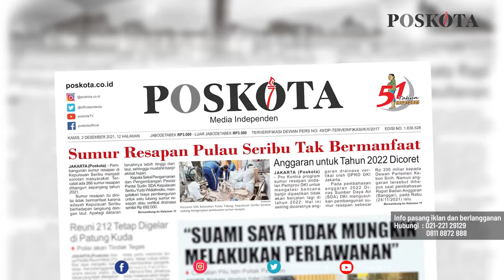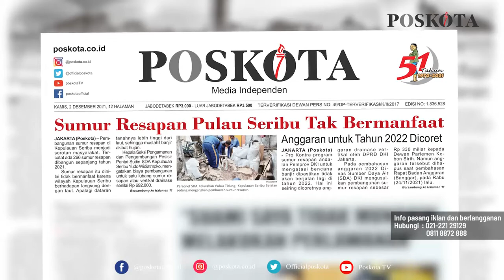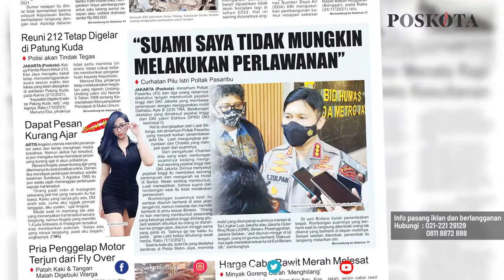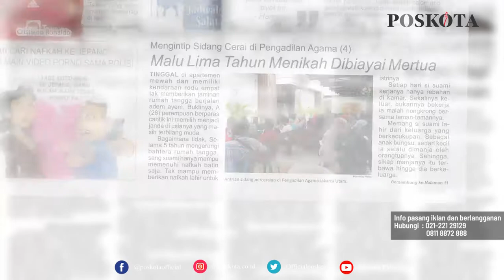HEADLINE HARIAN POSKOTA EDISI KAMIS 2 DESEMBER 2021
Harian Poskota menyajikan beberapa topik menarik di antaranya Pembangunan Sumur Resapan di Kepulauan Seribu Dinilai Tidak Bermanfaat, Cerita Istri Korban Penembakan di Pintu Tol Bintaro, Serial Mengintip Sidang Cerai di Pengadilan Agama.